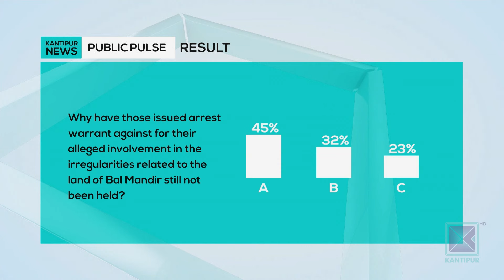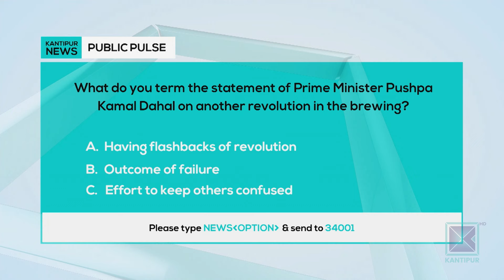Kantipur English News 10:30 PM | Full English News -30 May 2024